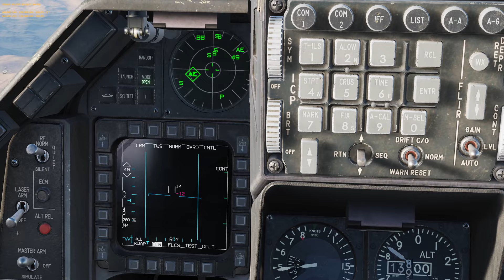DCS | Viper Wild Weasel and SEAD with Zippers | Fox 3 Managed Solutions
Flew several SEAD/Wild Weasel missions with Zippers4ever.  Had a great time on the Jousters Server.